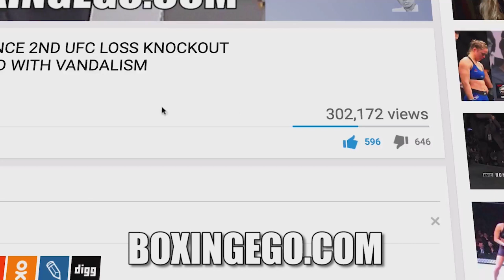JERMELL CHARLO CALLS OUT FLOYD MAYWEATHER FOR HIM, CANELO FOR HIS BROTHER (JERMALL)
SYNOPSIS:

VIDEO TITLE: JERMELL CHARLO CALLS OUT FLOYD MAYWEATHER FOR HIM, CANELO FOR HIS BROTHER (JERMALL)

Check Out Ego Of Boxingego (Formerly Egosworld1) as he gives his 100% Full Fight Thoughts, Complete Opinions, And Immediate Insight and Unique Reactions to the world of Boxing.